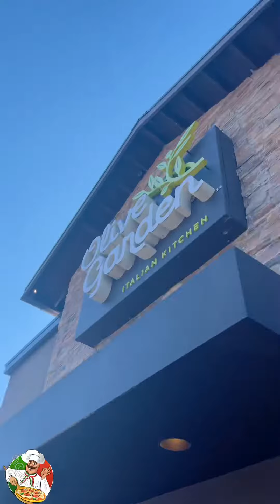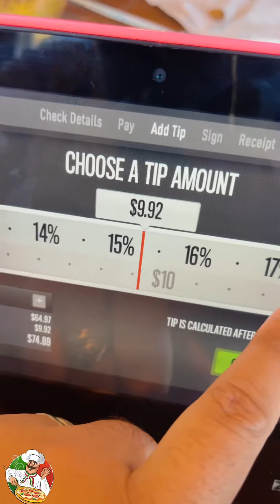Olive Garden 美式意大利餐吃播